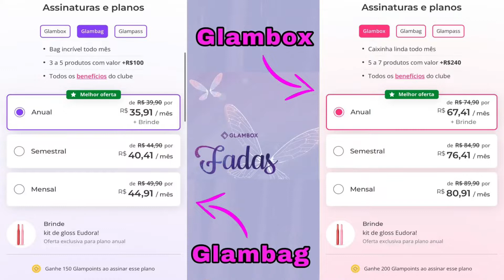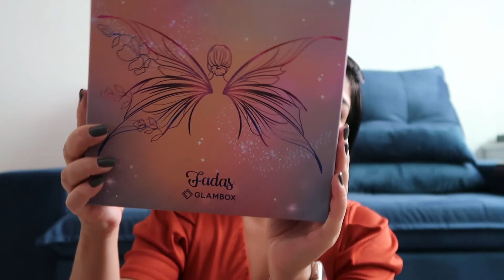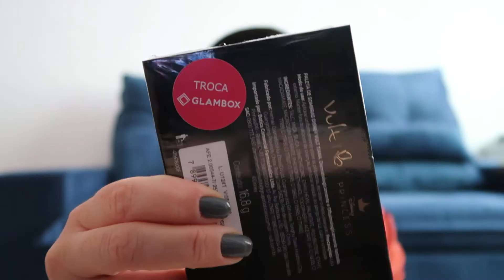GLAMBOX FADAS e GLAMBAG | OUTUBRO 2022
No vídeo de hoje mostrei o lançamento Glambag e todos os produtos da edição glamboxfada do mês de outubro de 2022!
Capítulos :

00:00 | Introdução Glambox
00:19 | Glambag
01:07 | Produtos da Glambag
02:24 | Glambox Fadas
02:51 | Glampoints
03:34 | Produtos da Glambox
04:54 | Encerramento

CUPOM: LUANALOURENCO